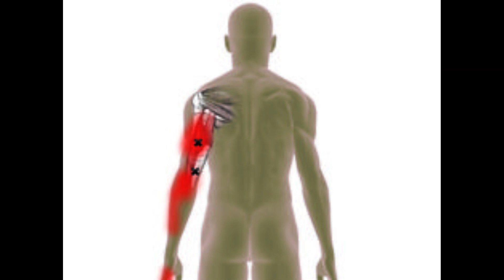The Triceps Muscle Trigger Points | Physiotherapy